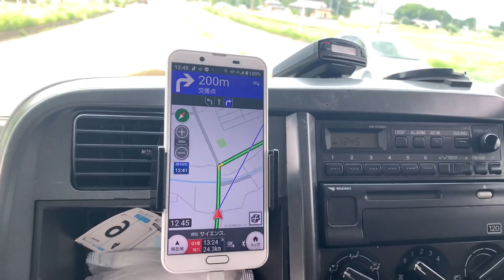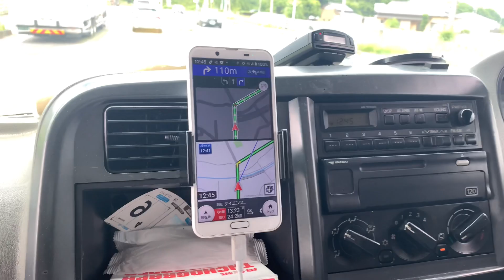事務員さんにドッキリを仕掛けてみた😁